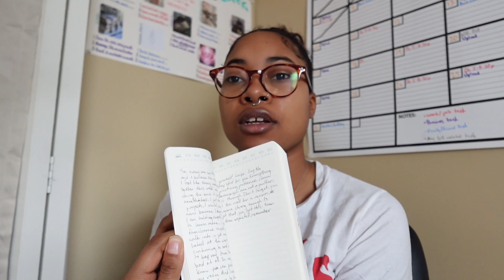life gets hard, but for your benefit (your mental matters)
Personal Instagram: @lai.yaaa